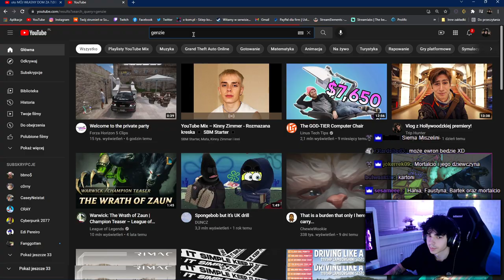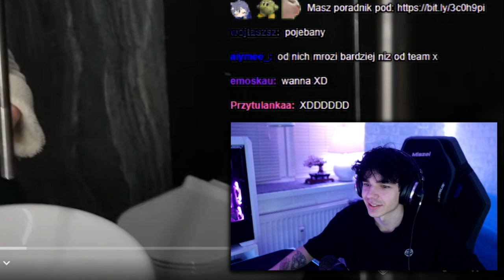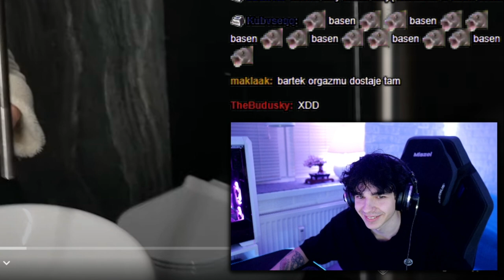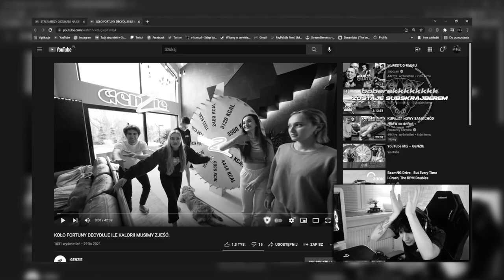REAKCJA NA DOM GENZIE!?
Stream był sponosorowany przez WITTY